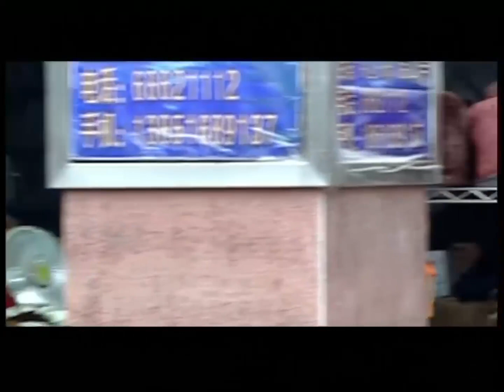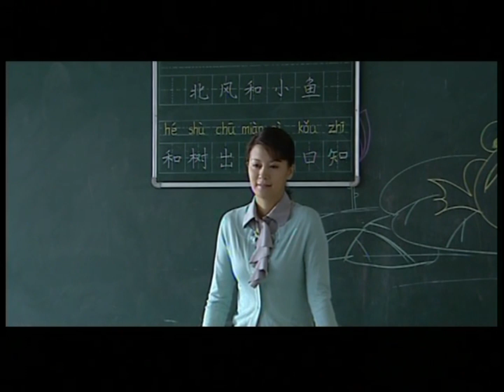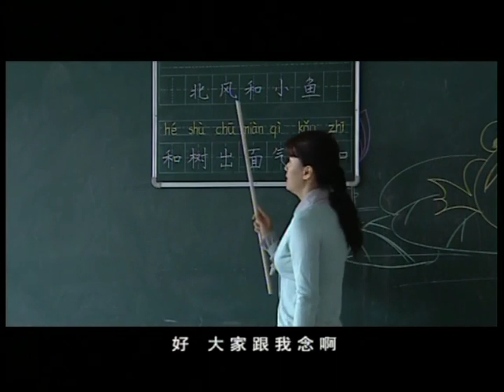家庭伦理电视剧【夜色情人 14】|结婚三年，“秦岚”白天是他最得力的助手，晚上是他床上最妖艳的床伴📞，成年人的感情不过是一念之间。| 主演：秦岚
剧名Name：夜色情人
主演Cast：秦岚
简介：结婚三年，“秦岚”白天是他最得力的助手，晚上是他床上最妖艳的床伴📞